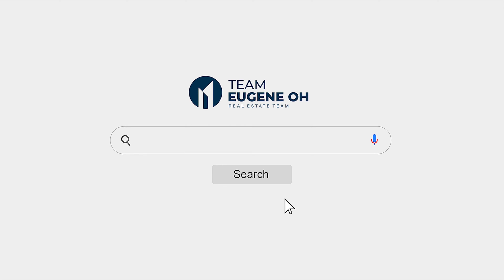[SOLD] 도심 속 숲속 같은 랭리 윌로비 타운홈!! 30 8476 207A street Langley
🚨JUST SOLD🚨

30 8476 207A STREET, Langley🏠
Congratulations to our Seller!

🚩 Condo
🛏 2 Bed
🛀 2 Bath
📐 1,279 Sqft

YORK by MOSAIC! Bright &Spacious END-UNIT, 1,279sq ft townhouse. 2 big bedrooms, 2 bathrooms, Two garage parking and one driveway parking that fits a pick-up truck!! total 3 parking. Quiet complex location. Modern wide plank laminate hardwood, quartz counters, stainless appliances, tons of light with extra windows. Rare found Wide open main floor layout. with adjoining kitchen, eating area and family room. Great Willoughby location close to schools, transit, parks, Hwy 1, and Langley shopping. 5 minutes walking to Yorkson Creek Middle School and Yorkson Community Park.

Sully Kang
KakaoTalk: formusa

🏅Team Eugene Oh Real Estate Team
🏅Top 10% Medallion Club Team 2022/2023
🏅10 Yrs of Medallion Qualified
🏅Sutton Group-1 st West Realty